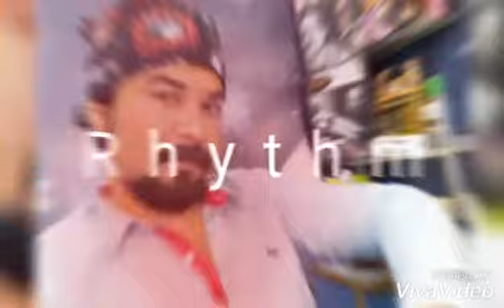New Punjabi song Rajput D Jandu with Bohemia